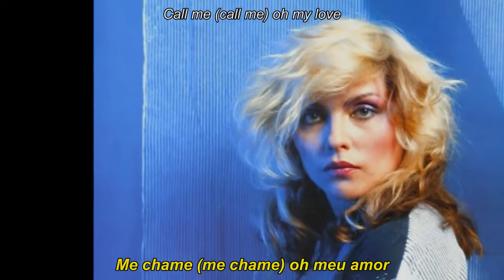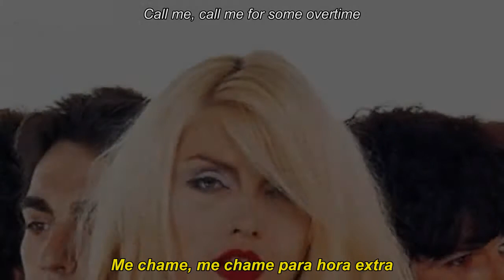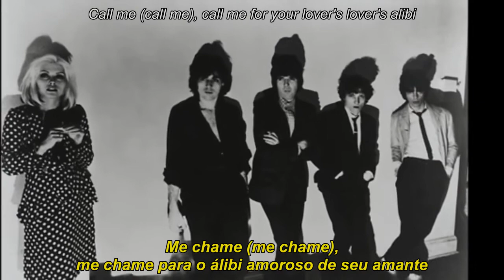Blondie - Call Me (Legendas Pt/Eng)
Não esqueçam de comentar e votar, isso incentiva o nosso trabalho. Obrigado!